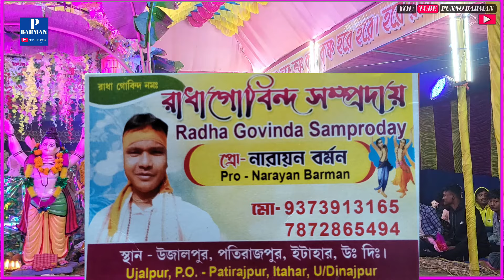হিন্দি গানের সুরে হরিনাম // Hindi Ganer Sure Harinam // Hare Krishna